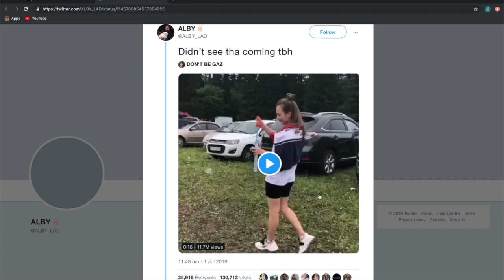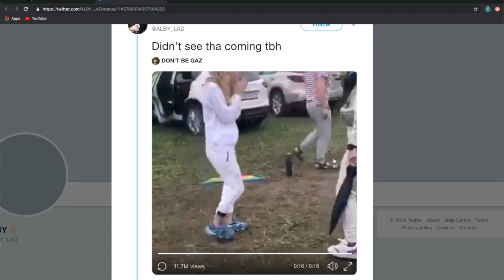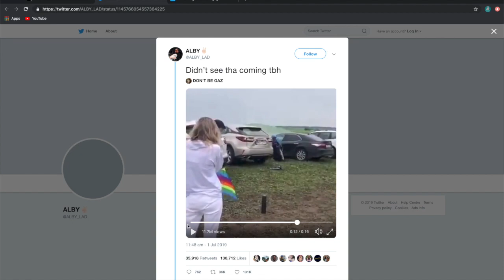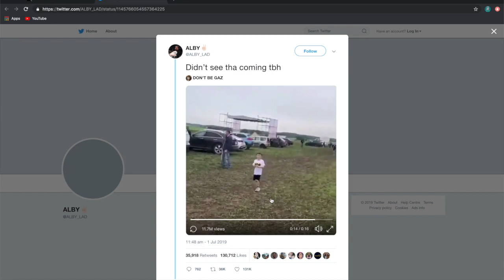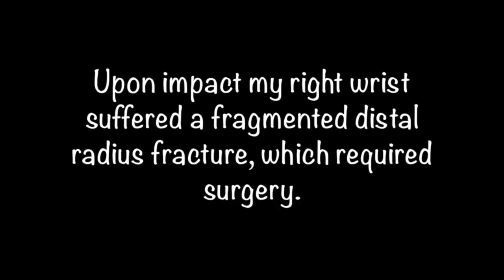de vreugde van vergeetachtig zijn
mood